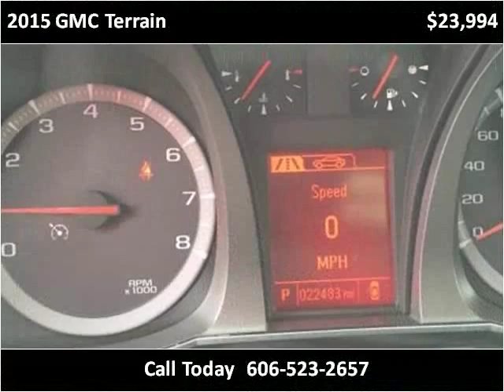2015 GMC Terrain Used Cars Corbin KY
This 2015 GMC Terrain is available from Tim Short Auto Mall.